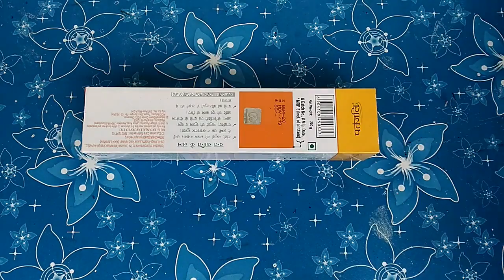How to Make a Homemade Target Arrow With Feathers and a Hand Forged Arrowhead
how to make paper arrow
paper arrow
how to make a arrow
how to make arrow with paper
how to make carrom board
how to make paper carrom board
how to make a paper carrom board
paper carrom board
homemade carrom board
how to make cardboard carrom board
how to make carrom board at home with paper
how to make carrom board with cardboard
how make paper arrow
how to make a bow and arrow with newspaper
how to make a carrom board with paper
how to make a paper arrow
how to make arrow
how to make arrow at home with paper
how to make arrows with paper
how to make carrom board in cardboard
how to make carrom board stand
aur pyaar ho gaya serial
bow and arrow making at home with paper
bow and arrow making with paper
cardboard bike easy
carrom board craft
homemade arrow
how to make a cardboard carrom board
how to make a carrom board with cardboard
how to make a homemade arrow
how to make arrow and bow with paper
how to make arrow at home
how to make arrow holder with paper
how to make bow and arrow
how to make bow and arrow with kite stick
how to make bow and arrow with paper
how to make cardboard bow and arrow
how to make carrom at home
how to make carrom board at home
how to make carrom board at home with cardboard
how to make carrom with cardboard
how to make hawkeye bow and arrow with paper
paper crafts easy bow and arrow
Homemade Powerful Bow and Arrow - HOW TO MAKE | The Thug
*Best out of waste| newspaper crafts| wall decoration ideas with paper| cardboard craft ideas| DIY
*DIY Wall Decor Using Items You Probably Already Have | Home Decor Ideas
*S GENIAIS COM PAPELÃO PARA USAR NAS FESTINHAS 🎈🎂🍬
*How to Make Newspaper Kite At Home | DIY Kite -Art Crafts And Ideas By SD
*Newspaper​ Flowers.Daisies. Paper craft ideas for kids. Newspaper Craft.
*Тычинки своими руками. Основа для тычинок / Stamens with own hands
*Aur Pyaar Ho Gaya | Hindi Serial | Full Episode - 79 | Mishkat Varma, Kanchi Singh | Zee TV Show
*FUN AND SIMPLE CARDBOARD DIYS FOR KIDS
*Aur Pyaar Ho Gaya | Hindi Serial | Full Episode - 74 | Mishkat Varma, Kanchi Singh | Zee TV Show
*मच्छर भगाने का आसान और घरेलू तरीका - Mosquito Solution | Home Remedies
*How to make a NEWSPAPER BIKE | Paper craft |
*How to make a carrom board at home| Simple and easy DIY board